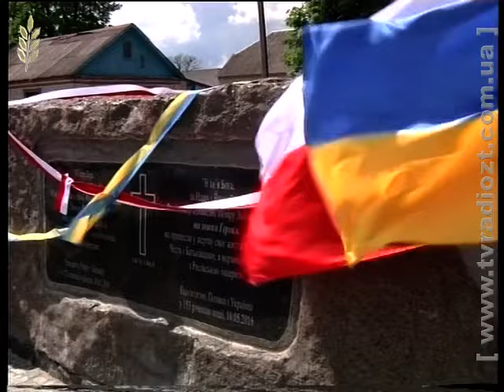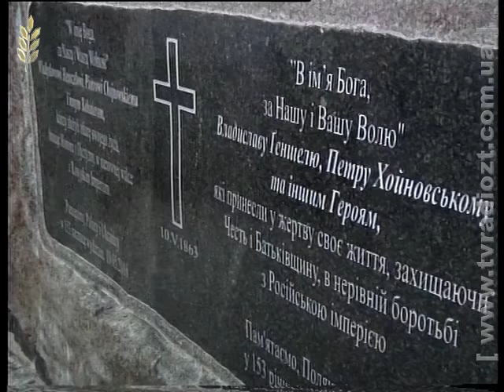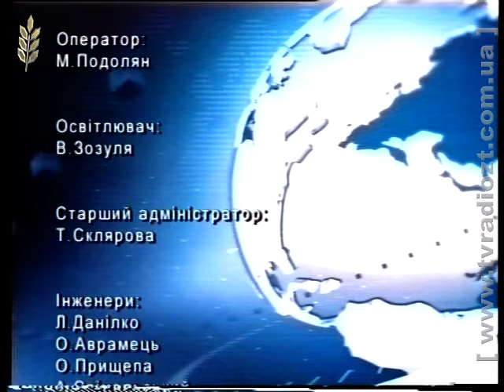Спецвипуск новин 12.05.16р.